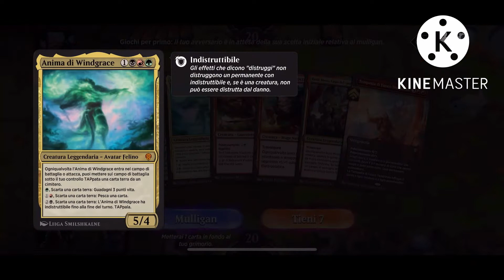Prosegue la tragedia💀😡🫣Draft Dominaria UNITA